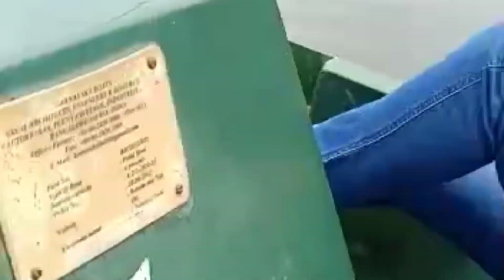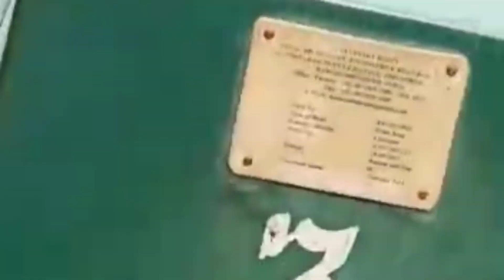Along came a giraffe || Bannerghatta national park || Reserve forest || Ni & Na travel vlogs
National park is located about 22 km south of Bangalore in the hills of the Anekal range with an elevation of 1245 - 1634m.The park has a hilly terrain of granite sheets under moist deciduous forest valleys and scrubland on higher areas. Sixteen villages border the park. The park is part of a wildlife corridor for elephants which connects the BR Hills and the Sathyamangalam forest. The park is contiguous with Talli reserve forest in the southeast and Bilikal forest in the south.